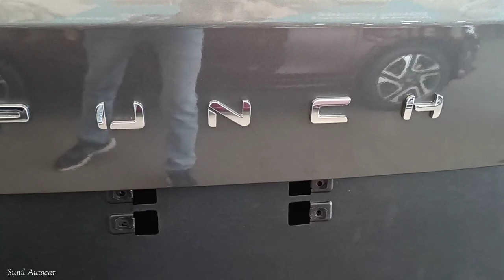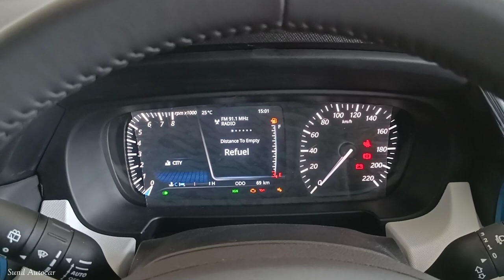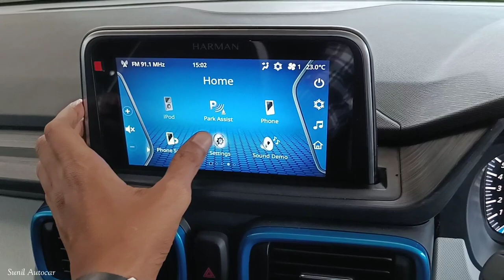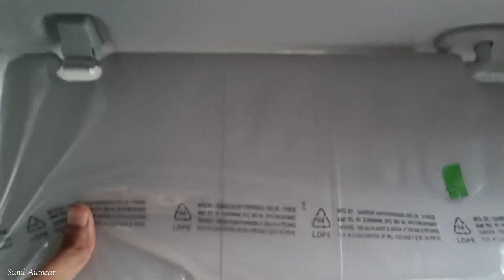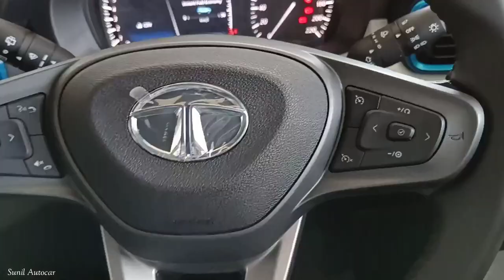2021 Tata Punch Creative Top Model | Punch Real-life Review 🔥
All New Tata Punch ke Top Model Creative ka is Video me Review Video dikhaya gya hai Jisme Car ka Interior Exterior & Features ko cover kiya hai Ye car 4 Variants & 7 Colour options me Manual and Automatic dono Transmission me Petrol engine ke sath available hai Ye Car Micro Suv looks ke sath behtreen bulky and muscular look me launch ki gyi hai all-new Tata Punch.

SRM Motors Pvt.Ltd.
Ring Road, Lucknow (U. P.) India

Like_Share_Subscribe..